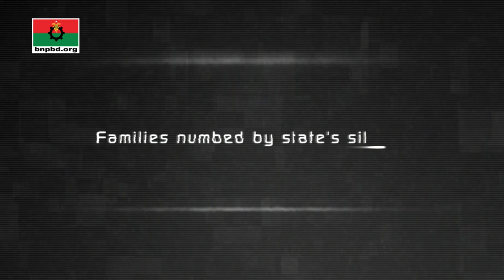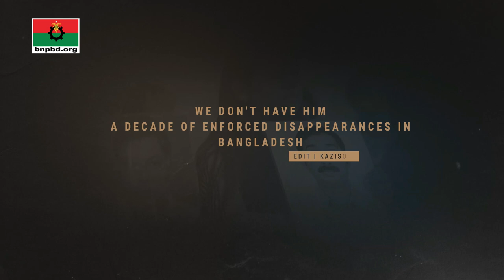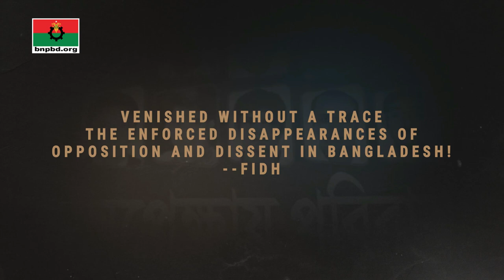"Enforced Disappearances" became familiar to Bangladeshis when the Awami League took office in 2009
২০০৯ সালে আওয়ামী লীগ ক্ষমতায় আসার পর বাংলাদেশের মানুষ ‘গুম’ নামে নতুন এক বিভৎস শব্দের সাথে পরিচিত হয়। এই অবৈধ সরকারের গত ১৩ বছরের স্বৈরাচারী শাসনামলে বাংলাদেশের ৬১৯ জন নাগরিক গুম হয়েছেন; যাদের বেশিরভাগই বিরোধী রাজনৈতি নেতা-কর্মী।

আগামী ৩০ আগস্ট জাতিসংঘ ঘোষিত গুম হয়ে যাওয়া মানুষদের স্মরণে আন্তর্জাতিক দিবস।

The term "Enforced Disappearances" became familiar to Bangladeshis when the Awami League took office in 2009. During the past 13 years of this unlawful government's fascist rule, 619 Bangladeshi individuals became victims of Enforced Disappearances; most were opposition politicians and activists.

United Nations declared 30 August as the International Day of the Victims of Enforced Disappearances.